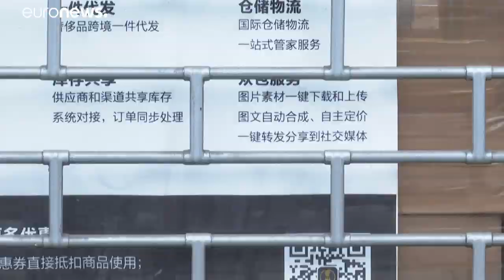Коронавирус в Милане: "китайский" квартал опустел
Коронавирус в Милане: "китайский" квартал опустел. Спортивные мероприятия отменены или будут проводиться за закрытыми дверями.